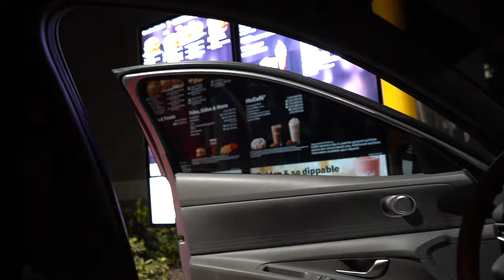Fake Balls Prank At The Gym!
Y'all Want A Part 2?🤣

This One For You Pops.